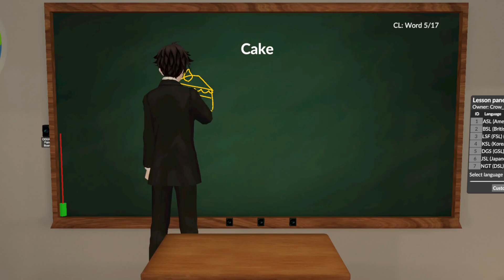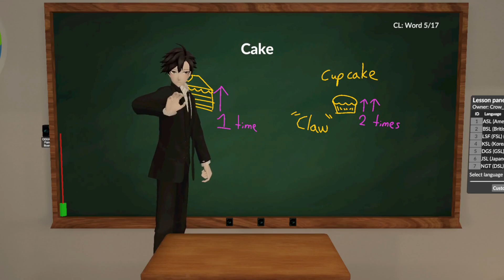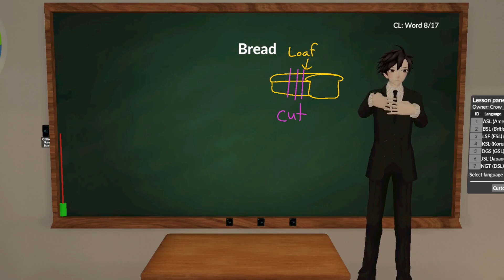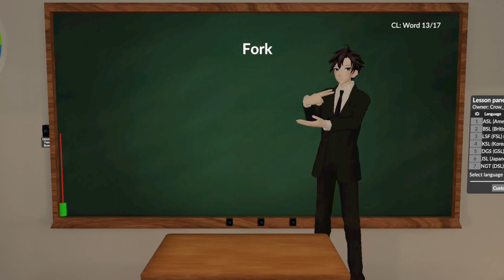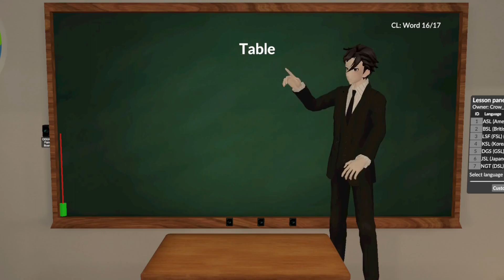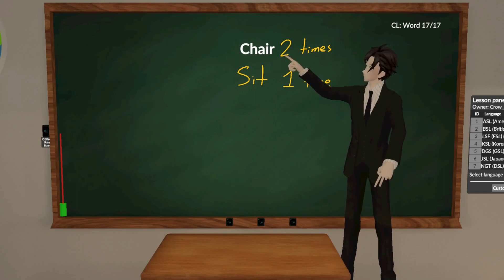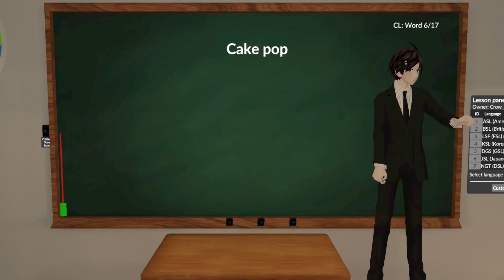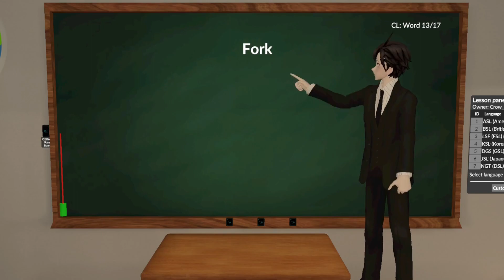Crow's ASL class about the Cafe (18-05-2024)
Helping Hands 「Cafe Lesson」 with Crow_Se7en on 18 May 2024

~~ English ~~
0:00 Cafe
1:23 Menu
4:09 Coffee
4:54 Tea
6:00 Tea ≠ Vote
7:13 Cake
8:00 Cupcake
9:46 Cake pop
10:52 Sandwich
11:18 Bread
12:24 Chocolate
13:05 Whipped cream
14:42 Syrup
15:45 Sweet
16:35 Fork
16:58 Plate
18:05 Cup
18:59 Table
19:12 Desk
19:31 Chair
19:44 Sit
20:24 Review